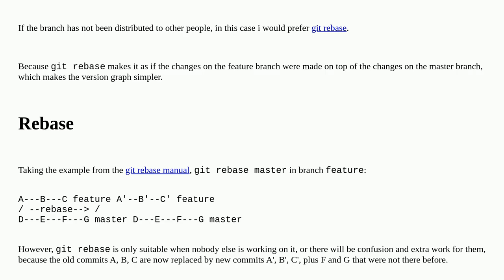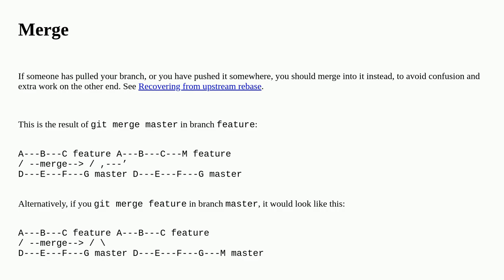GIT merge master into a branch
A special thanks goes out to the awesome community

  merge branch git version-control